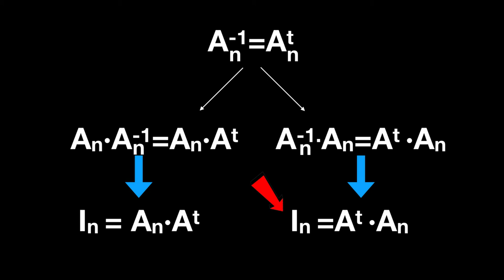¿Qué es una MATRIZ ORTOGONAL? Demostración. Diccionario de matrices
El concepto de matriz ortogonal en menos de 2 minutos, otro vídeo más del diccionario de matrices, dale al play, ahora te toca.
Esta es mi página web para que puedas ver muchas cosas más del diccionario de matrices ¡DESCÚBRELA!
En este video solo verás el concepto, en otros videos nos adentraremos en el determinante de una matriz ortogonal, o las propiedades, ejemplos o ejercicios de matrices ortogonales.
Aquí no verás cómo crear una matriz ortogonal o hallar matrices ortogonales.

00:00 Introducción.
00:08 Matriz ortogonal.
00:23 Otra definición.
00:29 Cuándo es una matriz ortogonal.